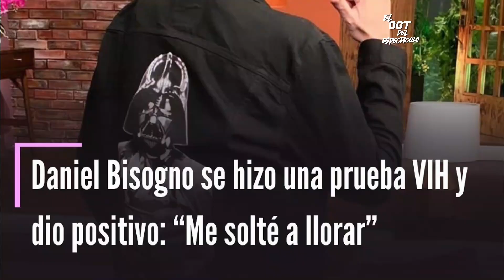DANIEL BISOGNO DIO POSITIVO B&H !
Ventaneando, programa de TV Azteca conducido por Pati Chapoy en compañía de Daniel Bisogno, Pedro Sola, Mónica Castañeda, Linet Puente, Rosario Murrieta y Ricardo Manjarrez. Ellos te traen las últimas noticias del mundo del espectáculo. Daniel bisogno se ha visto en diversas controversias junto a Paty Chapoy en los últimos días tuvieron una demanda y se especuló que irían a la cárcel también tuvieron un problema con Yuridia por burlarse de su peso y Mónica Castañeda tuvo un altercado en el funeral de Julián Figueroa y Pedro sola estuvo también en una polémica por besar al influencer de somos batos y ahora bisogno está o estuvo en una situación de salud física pues le fue diagnosticada una enfermedad incurable de transmisión sexual y por supuesto que nos viene a la cabeza el nombre de Freddy Mercury el líder de Queen pero afortunadamente para bisogno solo quedó en un mal diagnóstico médico y su real enfermedad fue una varice llamada Orta que se encuentra en el esófago y eso le provocó esa situación

Asta la proxima 📢Uua Uua Ua.